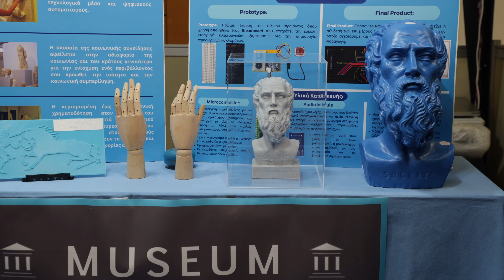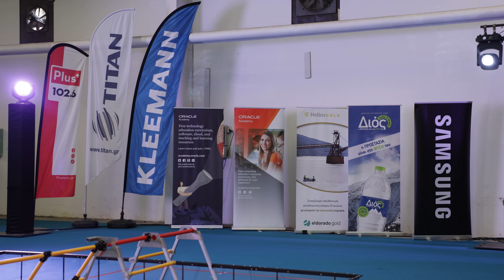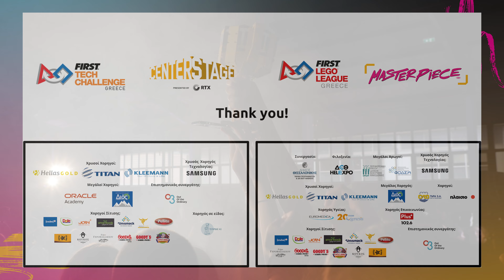Πανελλήνιος Τελικός FIRST® LEGO® League και FIRST® Tech Challenge 2024!